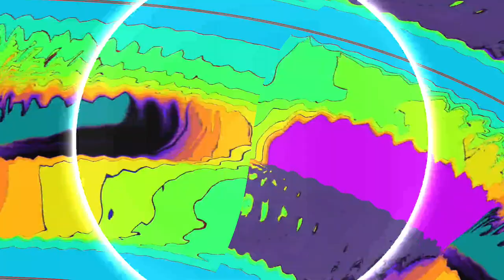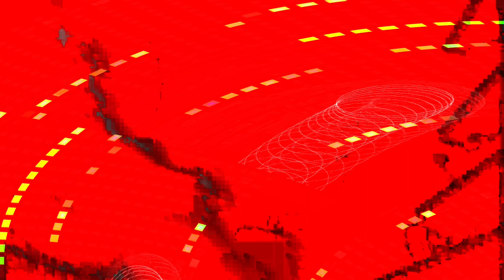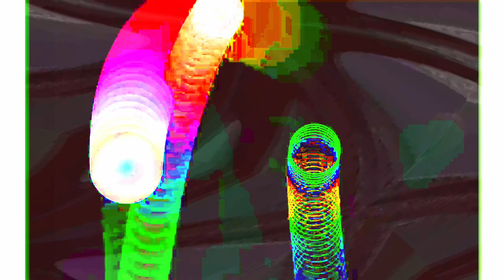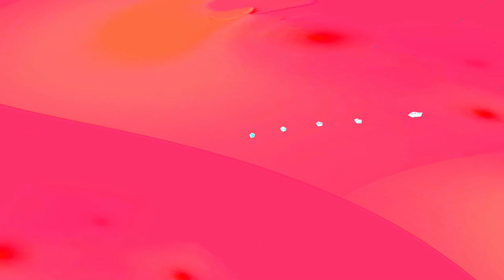[EPILEPSY WARNING] Movie 24 02 03 17h08m14s